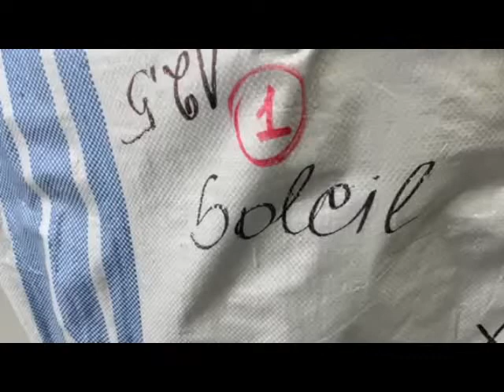Одежда Soleil 7332